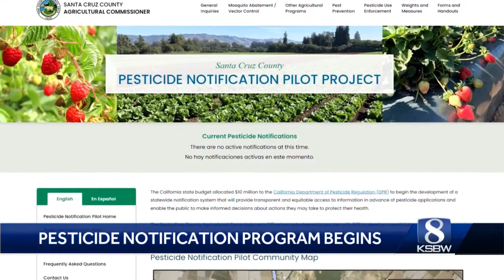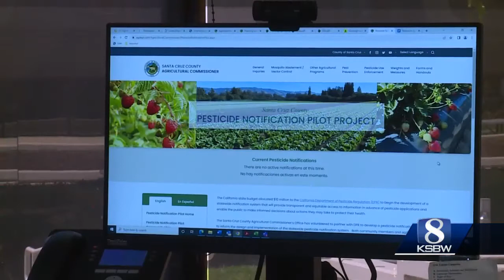Watsonville to participate in pilot program that alerts residents to pesticides